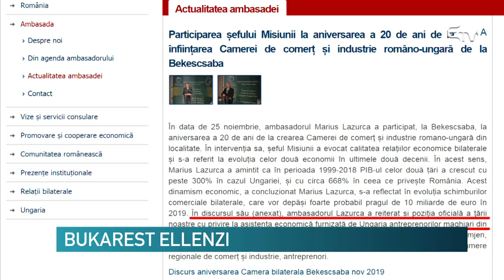Bukarest ellenzi – Erdélyi Magyar Televízió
Bukarest nem egyezett bele abba, hogy a magyar kormány Erdélyben gazdákat támogasson, és azt kéri Budapestől, hogy a gazdaságfejlesztési programját a román hatóságok bevonásával bonyolítsa le Románia területén – jelentette ki Marius Lazurca budapesti román nagykövet hétfőn, egy békéscsabai rendezvényen.